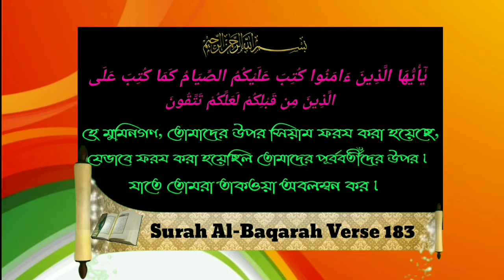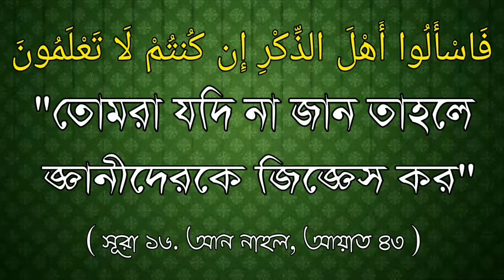সোম ও বৃহষ্পতিবারে রোযা রাখার কী কোন বিশেষ মর্যদা রয়েছেᴴᴰ┇Sheikh Qasim bin Abbas Madani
সোম ও বৃহষ্পতিবার রোযা রাখার কী কোন বিশেষ মর্যদা রয়েছেᴴᴰ┇

What is the special status of fasting on Monday and Thursday?

सोमवार और गुरुवार को उपवास की विशेष स्थिति क्या है?

🎙Sheikh Qasim bin Abbas Madani

🎙 शेख कासिम बिन अब्बास मदनी